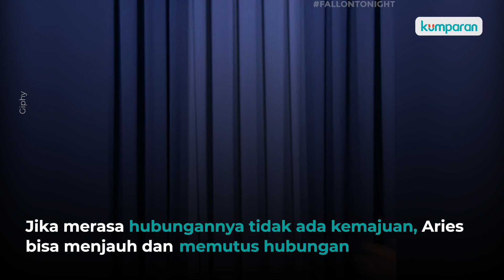Sadis, Ini 5 Zodiak yang Disebut Suka Mempermainkan Perasaan orang Lain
Siapa yang ingin cintanya dipermainkan? Hampir pasti tidak ada orang yang mau itu terjadi. Ketika benar-benar jatuh cinta, seseorang akan berharap agar cintanya berbalas. Namun, menurut pengamatan zodiak, ternyata ada orang-orang yang cenderung tidak ingin berkomitmen. Sehingga seperti mempermainkan perasaan orang lain, secara sengaja maupun tidak sengaja. Menurut berbagai sumber, setidaknya, ada lima zodiak yang masuk golongan ini. Simak dalam video di atas.